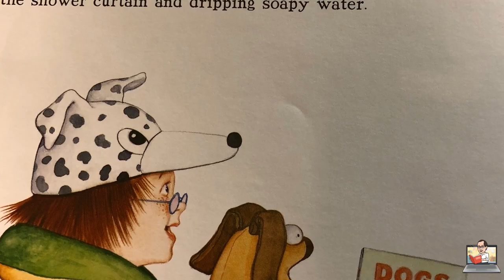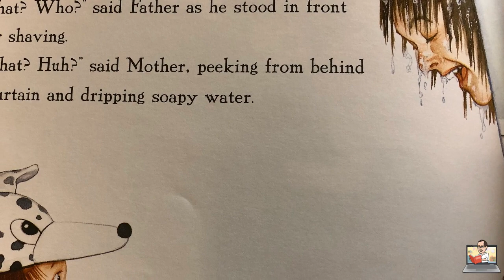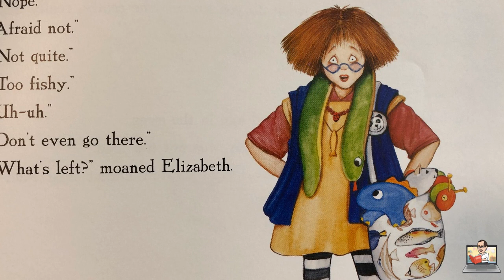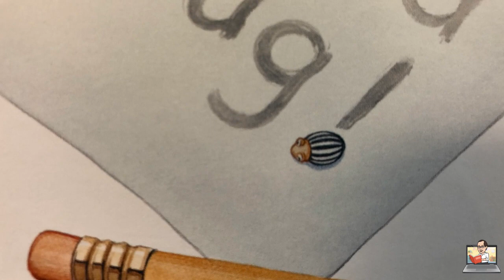The Perfect Pet, by Margie Palatini - Mr. Boutin Read Aloud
Here's another fun read aloud for you. My second by writer Margie Palatini, (illustrated by Bruce Whatley) this book takes listeners on a journey to find Elizabeth that perfect pet—much to her parents chagrin!